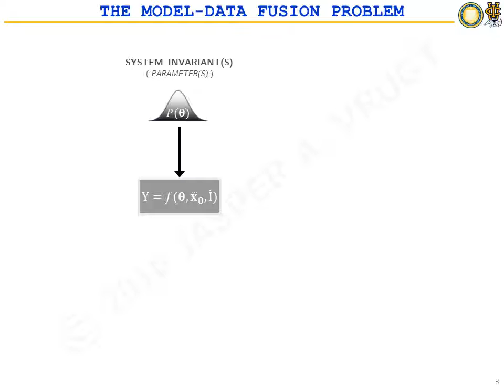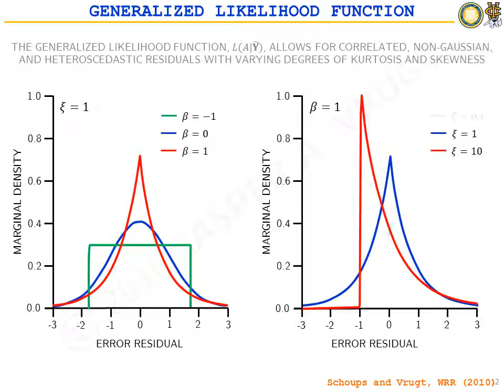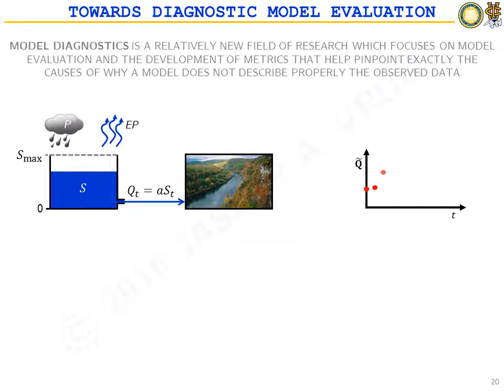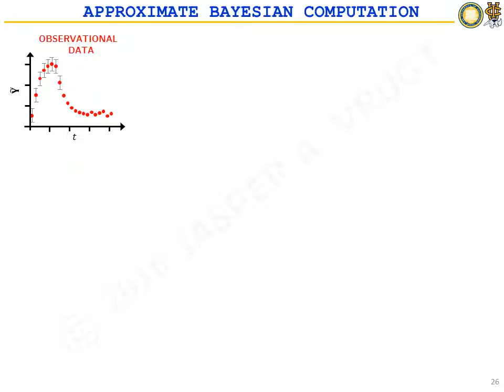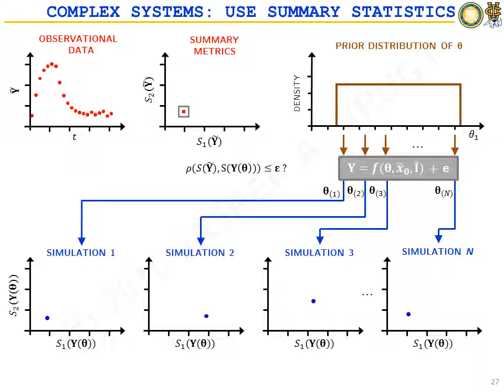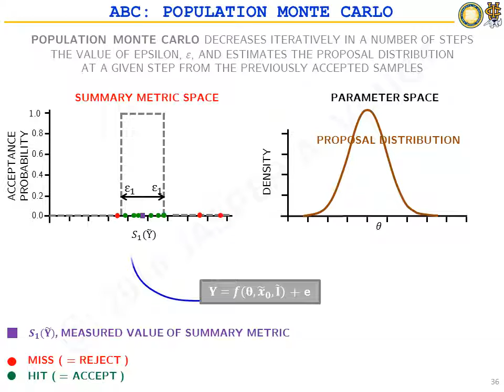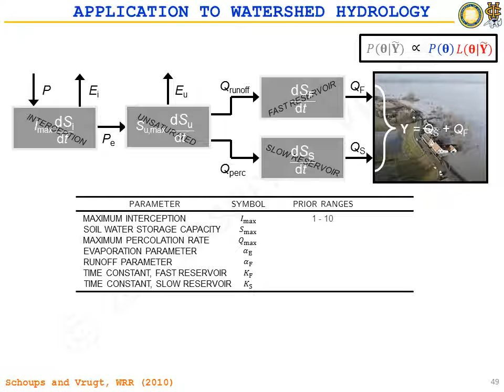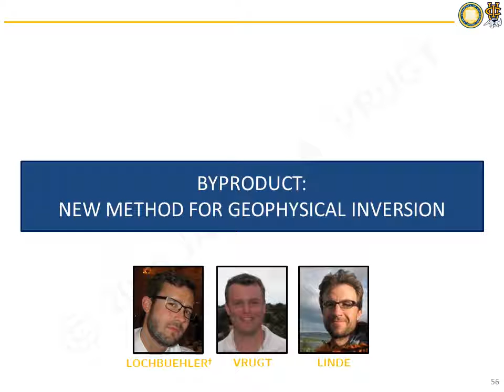UC Irvine CEE-290: Topic 7 (Approximate Bayesian Computation)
Topics that will be addressed include:
1. What is diagnostic model evaluation?
2. Why diagnostic model evaluation?
3. Classical likelihood functions mix and dilute information
4. Medical diagnostics
5. Back pain
6. The diagnostic approach
7. Likelihood free inference
8. Approximate Bayesian computation
9. Approximate Bayesian computation with summary statistcs
10. How to select value for epsilon?
11. How to sample ABC posterior distribution?
12. Rejection sampling
13. Population Monte Carlo sampling
14. Markov chain Monte Carlo simulation with DREAM_(ABC)
15. Benchmark studies PMC - DREAM_(ABC)
16. Case study: diagnostic model evaluation
17. Runoff index
18. Recession analysis
19. Flow duration curve: Closed-form equation
20. Byproduct: new method for geophysical inversion
21. Byproduct: new method to help detect system nonstationarity